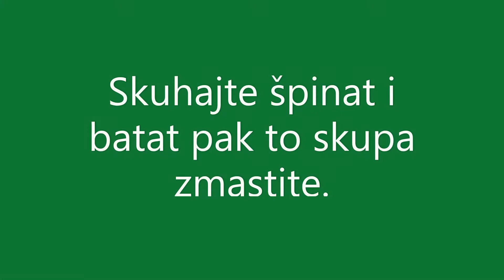Špinat z bataton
Skuhajte špinat i batat pak to skupa zmastite.
Batat
Na ule od ulik
podinstajte česan.
Se skupa zmešajte.
Ukrasite z kumadorići.
Dobar tek!

A za pit…
Sok od aronije
Skuhajte špinat i batat pa to zajedno zgnječite.
Batat
Na maslinovom ulju
popržite češnjak.
Sve zajedno zimešajte.
Ukrasite malim rajčicama..
Dobar tek!

A za piti…
Sok od aronije
OPG PEREC
Doljani 32
43227 Šandrovac

OPG MONTONESE
Emilio Močibob
Kanal 60
52424 Motovun

091/304-0640

SAN MAURO
San Mauro 157
524602 Momjan

052/779-033
099/442-0242

OPG LORENA TRČAK
Lindar 170
52000 Pazin

052/640-148
095/906-9661

Rad-Kom d.o.o.
Bukovačka cesta 129
10000 Zagreb

01/2420-906
098/296-689